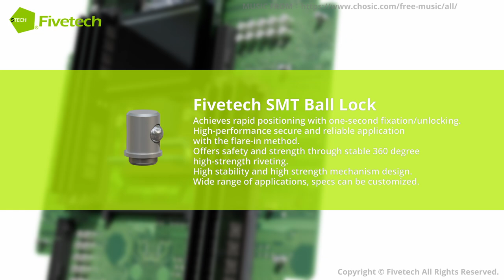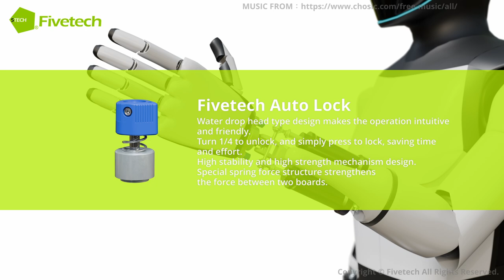Fivetech–Solutions for AI Robot